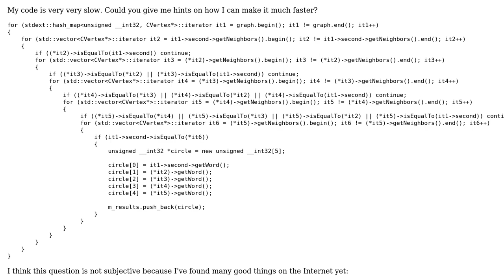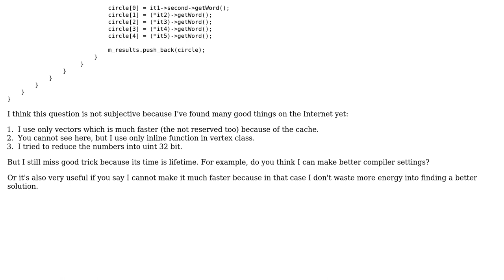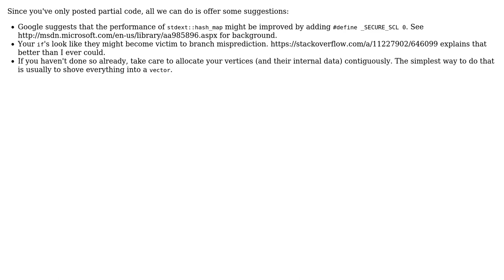Very slow graph walking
With thanks & praise to God, and with thanks to the many people who have made this project possible! | Content (except music & images) licensed under CC BY-SA | Music | Images & others | With thanks to user Tamas user Jamal user Daan and the Stack Exchange Network Trademarks are property of their respective owners. You are responsible for your own actions.